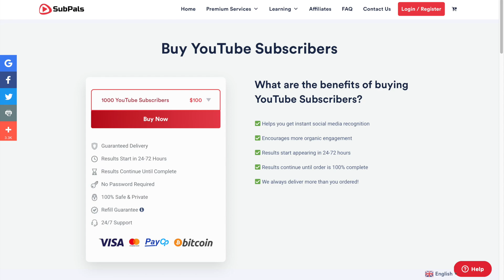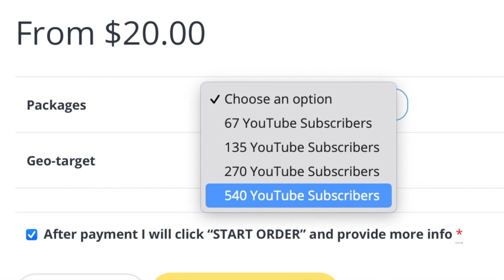Stop focusing on follower count. Focus on this instead. | A video essay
You might want to watch: "How SMALL Content Creators can Earn a Full Time Income without Ads or Sponsorships"
Aren't growing your audience consistently? Maybe you need to change your priorities.

In this video, I talk about why instead of obsessing over how to get more followers and subscribers fast, we need to focus on becoming better creators first. How are you going to grow your influence online and grow your audience?

👉🏻 Want to get exclusive tips, insights, and behind-the-scenes looks at what I'm working ona?

‼️ Want to work with me one-on-one to figure out your big goals as well as creating the roadmap to achieve them?